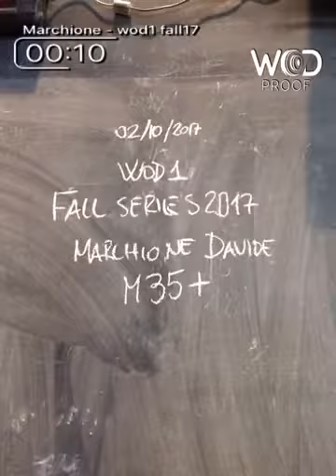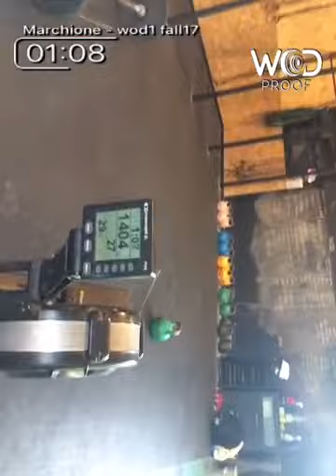Fall2017 wod1 Marchione35+